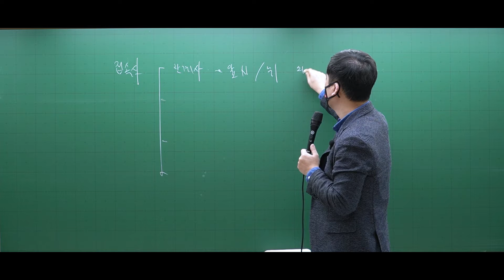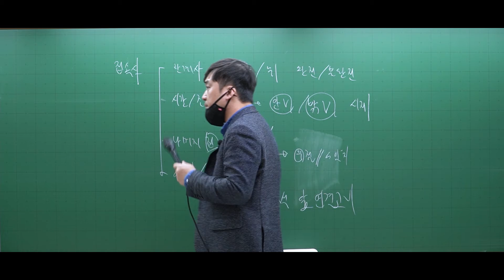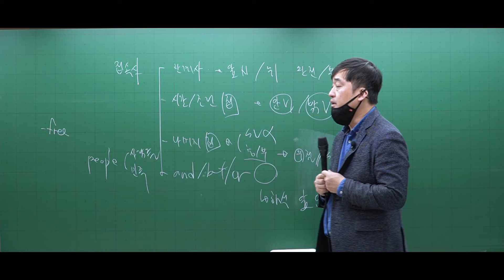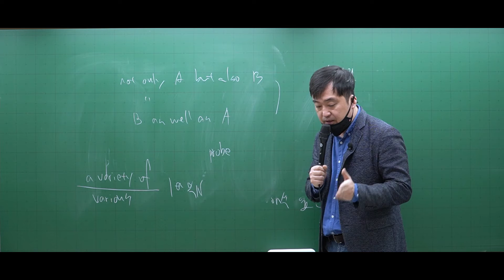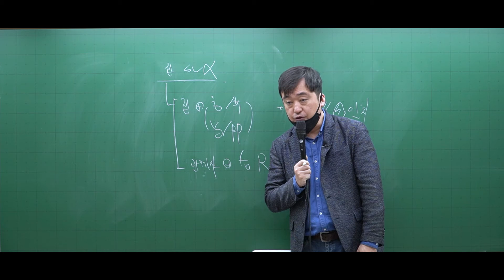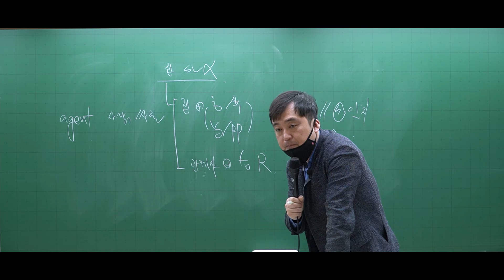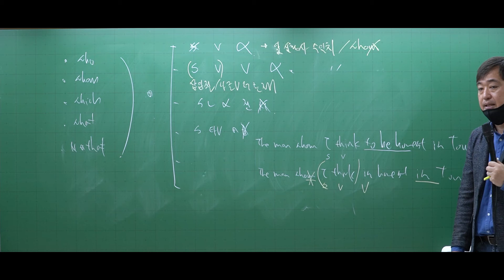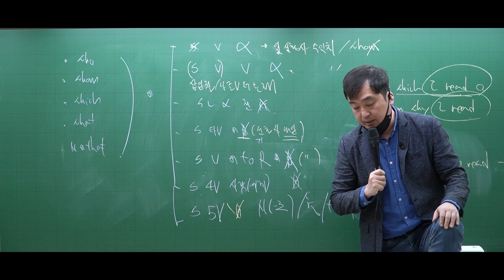144 [적중] 2022 영어 제16강_Chapter11 (166~175번)